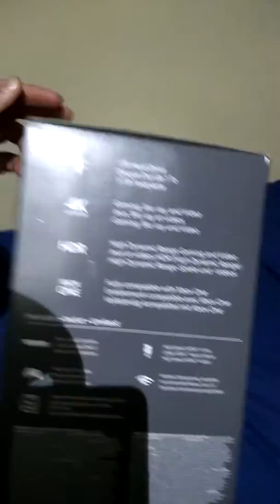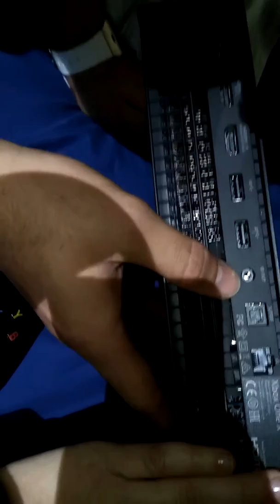unboxing XBOX ONE X pack dragon ball fighter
Súper pack de tiendas Game

Comprado a día 29 de enero de 2018, 499,99€ xbox one x 1tb mas drangon ball figther.